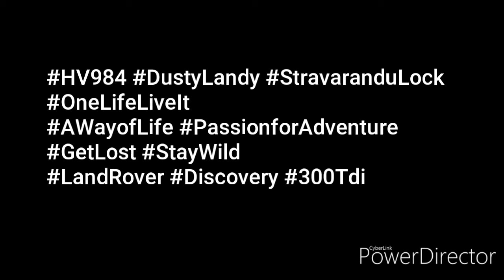Ardahan - İskele Gezisi (10.11.2019)